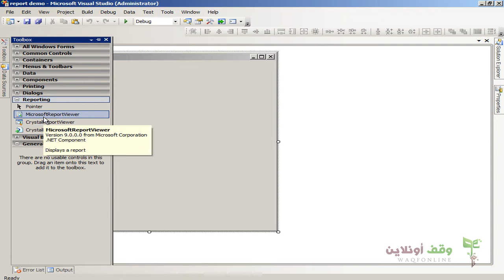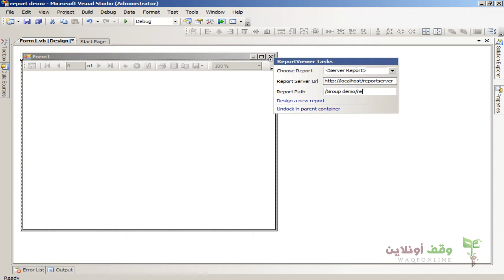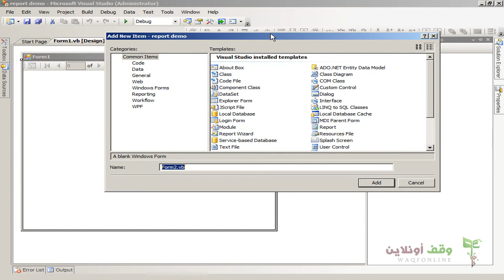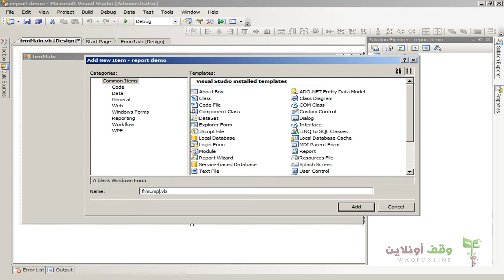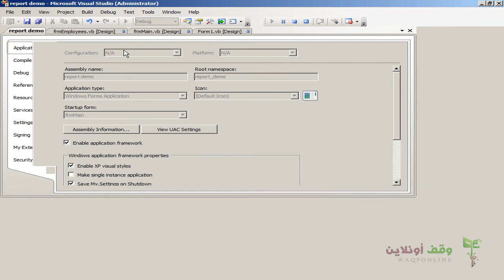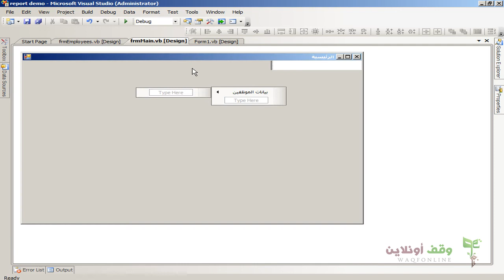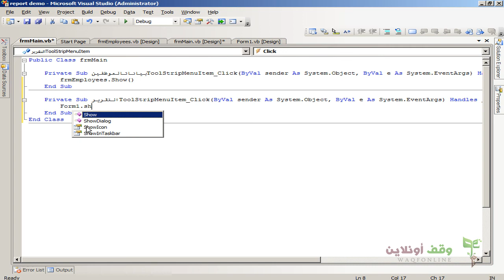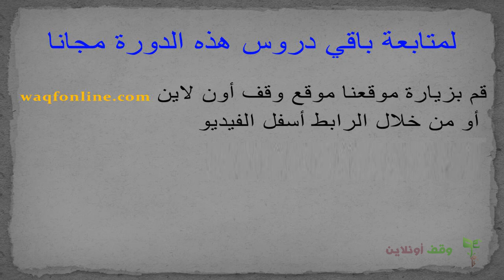Sql Server 2008 109 Advanced User interface P2 report project